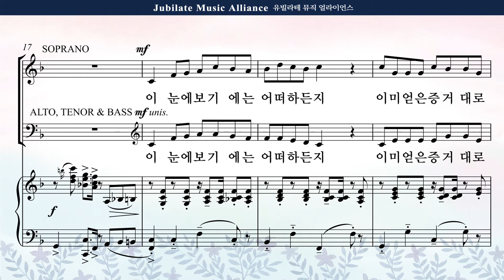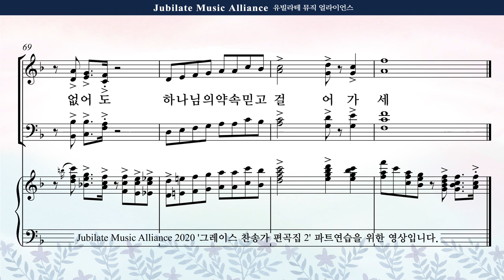[그레이스 찬송가 편곡집 2] 08. 김민아 - 이 눈에 아무 증거 아니 뵈어도 Soprano